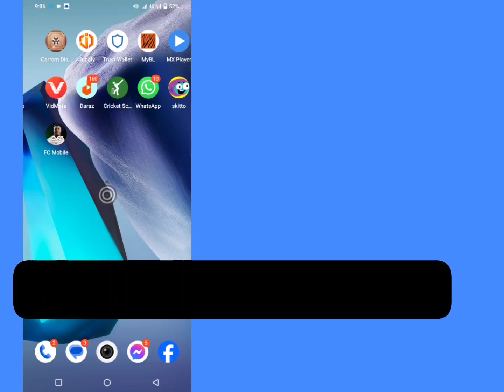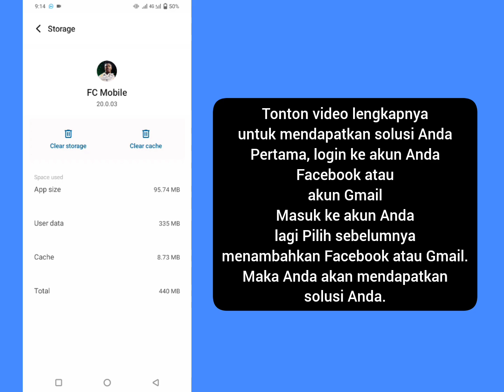Cara Mendapatkan Id Lama Anda Di Fifa Mobile | Cara Mengembalikan Akun Lama Anda Di Fifa Mobile 2024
Cara Mendapatkan Id Lama Anda Di Fifa Mobile | Cara Mengembalikan Akun Lama Anda Di Fifa Mobile 2023